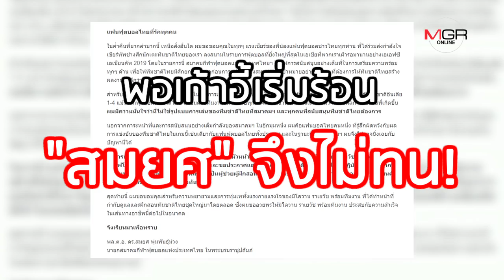เขาคือใคร? "โค้ชโต่ย" กุนซือขัดตาทัพทีมช้างศึก!!